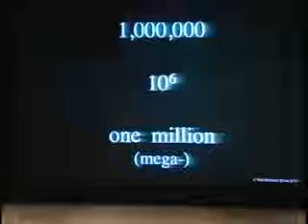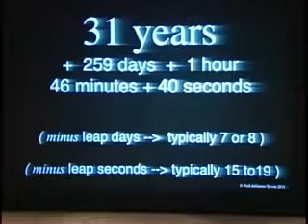Neil deGrasse Tyson - Explains The Wealth of Bill Gates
A very clever and funny lecture showing how you can work our just how rich Bill Gates is in comparison to an average person.